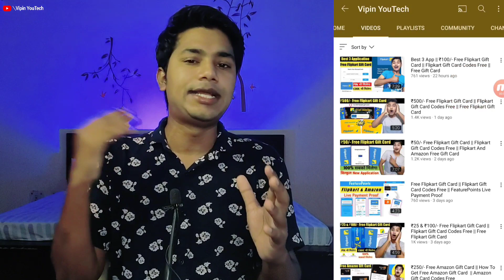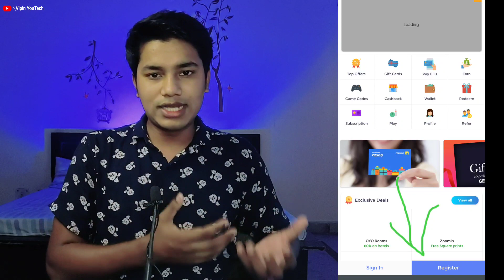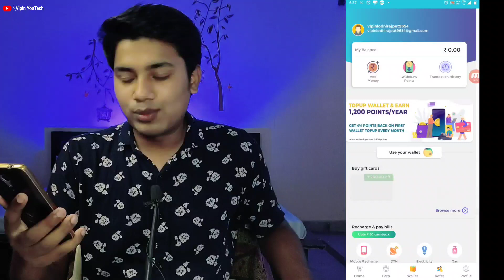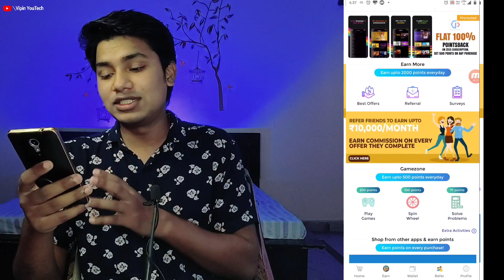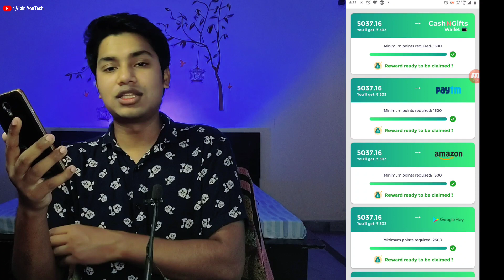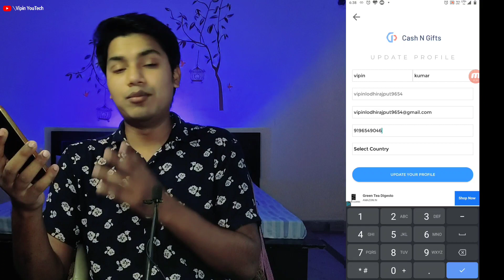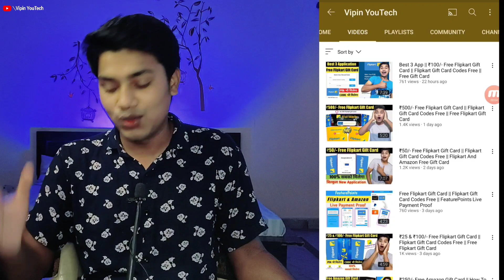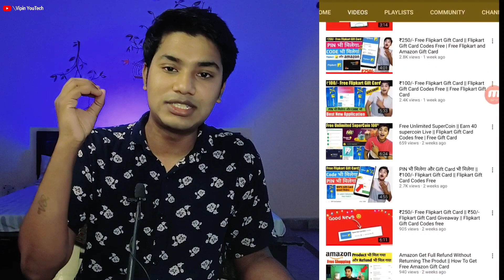₹500/- Free Amazon Gift Card || How To Get Free Amazon Gift Card || Amazon Gift Card Codes Free